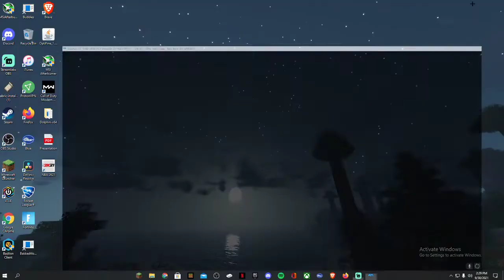super mario 6. ft toad